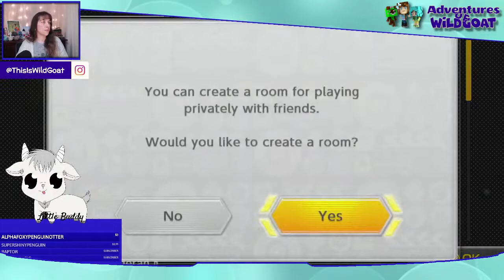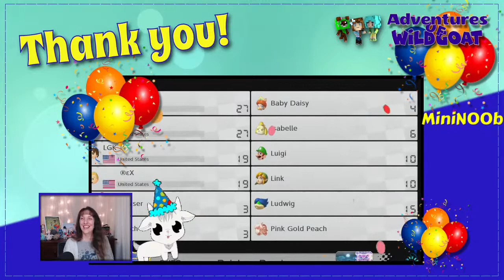Nintendo Switch Game Night - FNANation Live Stream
Nintendo Switch games with viewers!